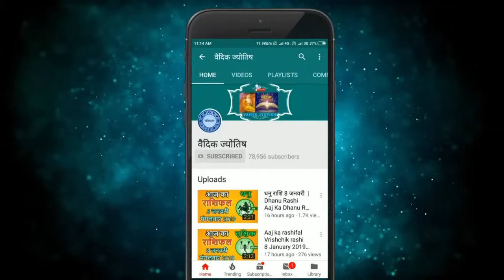वृषभ राशि 26 जून 2024 | Vrishabh Rashifal 26 June 2024 | Vrishabh Rashi Aaj Ka Vrishabh Rashi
Taurus Horoscope 26 June 2024
Vrishabh Dainik Rashifal 26 June 2024
Aaj Ka Rashifal
Todays Horoscope

26 tarikh ki Vrishabh rashi
aaj ka rashifal Vrishabh rashi
Vrishabh rashi 26  June 2024
26  June Vrishabh rashi
Vrishabh rashi June 2024
Dainik Rashifal
Horoscope Astrology
Horoscope In Hindi
Vedic Astrology

26   जून   वृषभ राशि
आज का राशिफल वृषभ राशि
वृषभ राशिफल

26 february Vrishabh rashi aaj ka rashifal